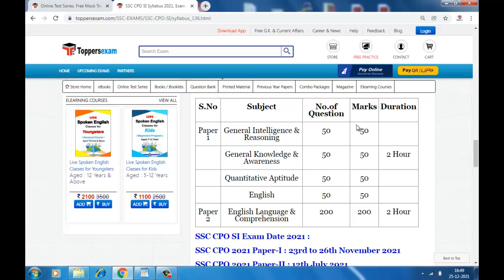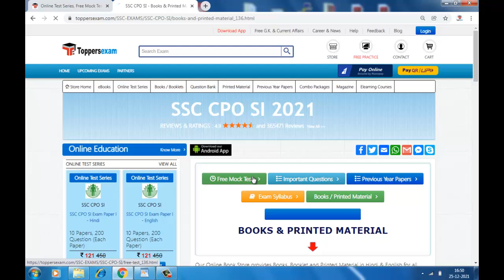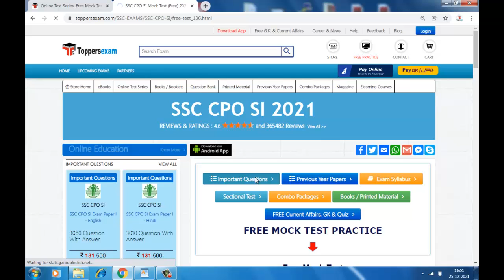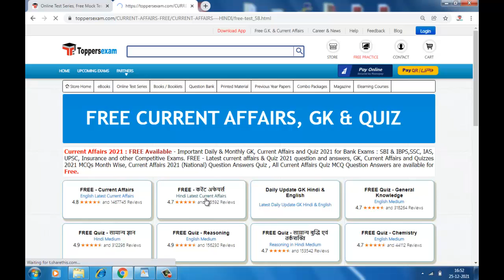SSC CPO 2022 Notification, Important Questions, Update Syllabus, Printed Materials, Mock Test